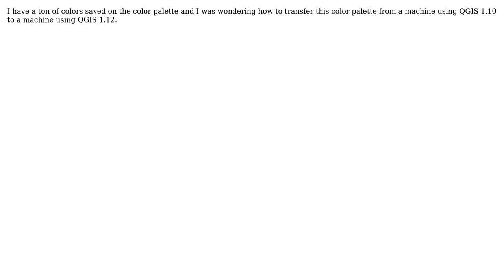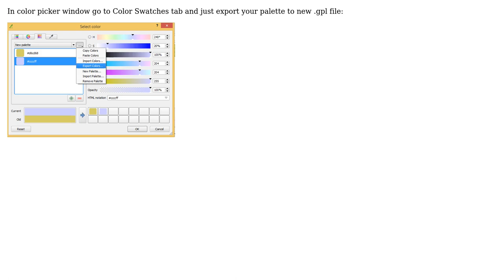GIS: How to transfer saved colors from computer to computer?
With thanks & praise to God, and with thanks to the many people who have made this project possible! | Content (except music & images) licensed under CC BY-SA | Music | Images & others | With thanks to user underdark user floyd434 user dmh126 and the Stack Exchange Network Trademarks are property of their respective owners. You are responsible for your own actions.